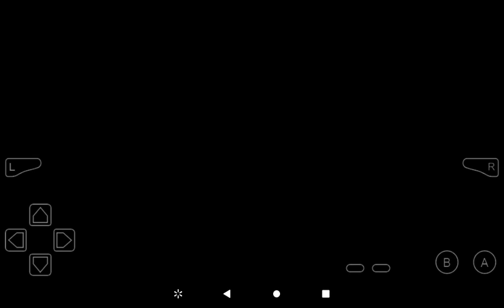Super Mario Bros 3 #9 (Luis Andrew Juego 2)